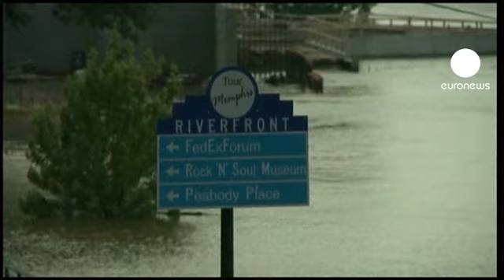Mississippi River rises close to record levels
Tennessee authorities have warned residents to leave their homes in Memphis as the Mississippi River reaches close to record levels.

Low-lying neighbourhoods have already been cleared.

The area is suffering its worst flooding since the 1930's.

In some parts the river has swollen to a width of 4 kilometres, six times wider than normal, and is flowing at speeds of 19 kilometres an hour.

As many as 3,000 homes and businesses have been damaged in the floods caused by melting snow and heavy rain.